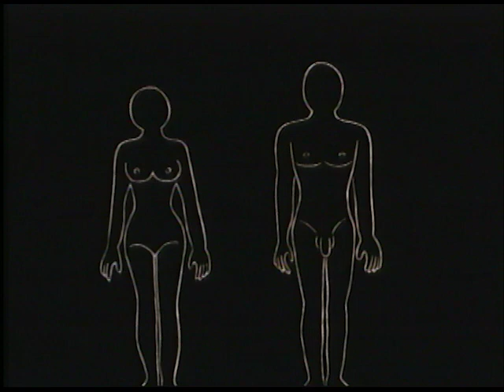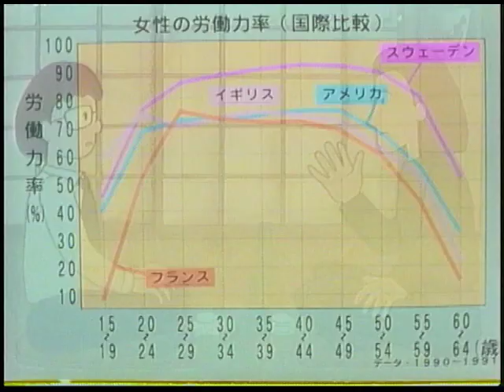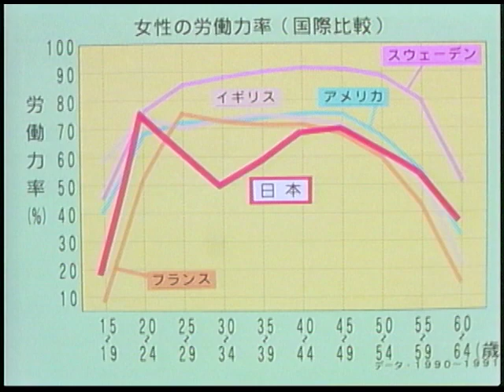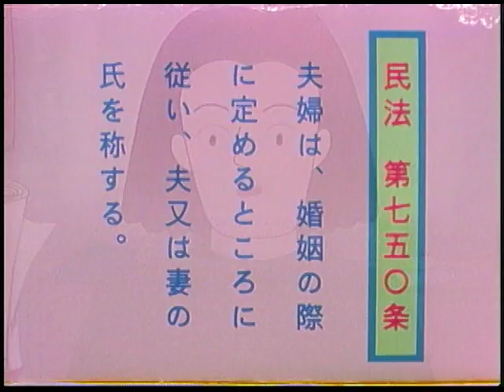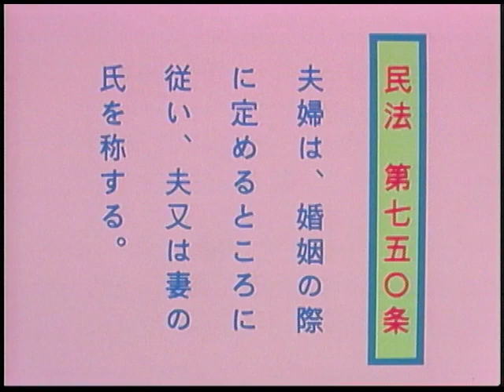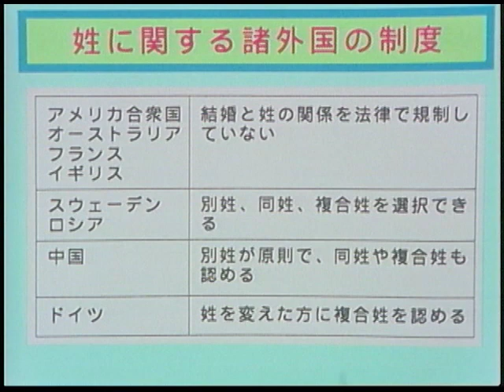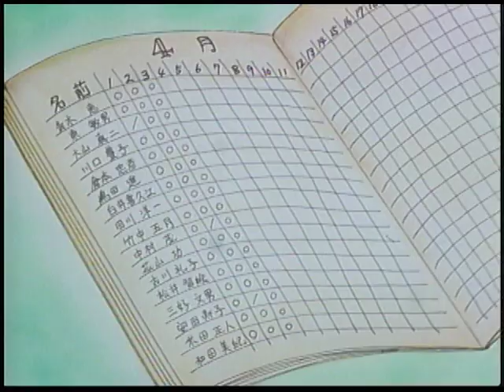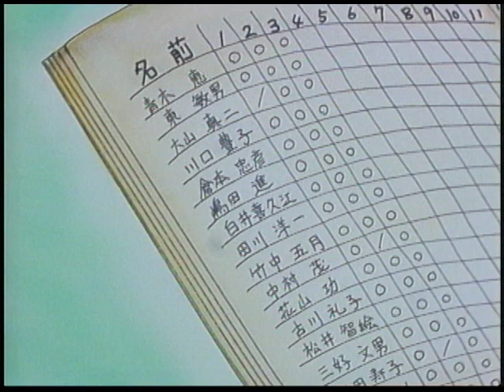みんなで考えよう性差別の現在 女と男のイイ関係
1995年制作